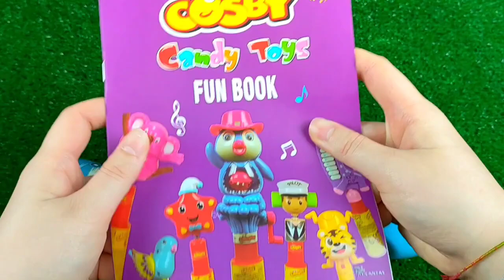ASMR BLACK Candy ENOKI MUSHROOMS BABY OCTOPUS TRUFFLE BLACK BEAN NOODLES 짜장불닭팽이버섯 트러플짜파게티 먹 MUKBANG